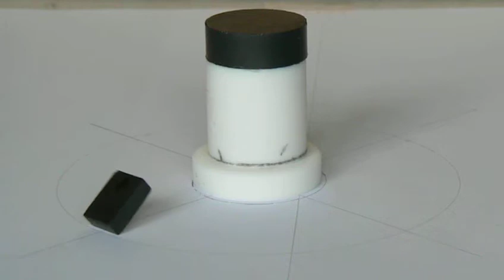Weird Magnets.Try it yourself.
Funny rocking magnets, try it yourself. The tower in the middle has a disc magnet on top. The distance between the magnets is very important. Have fun.